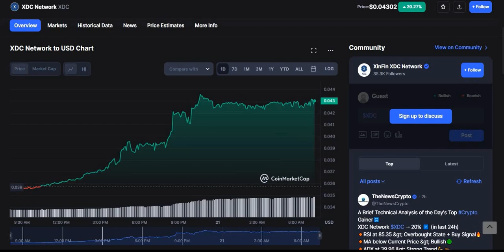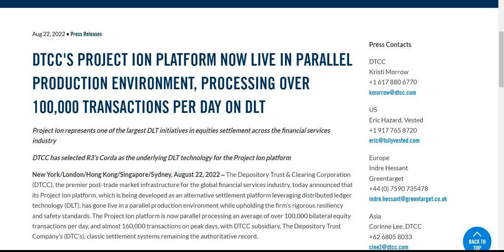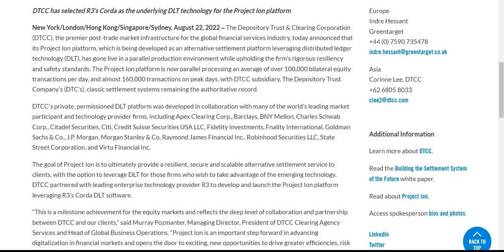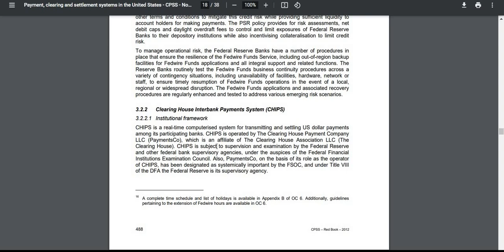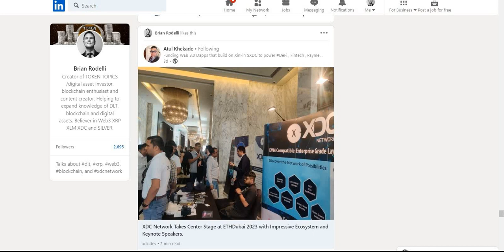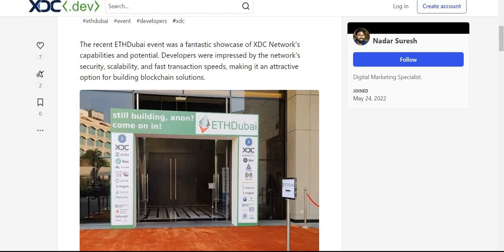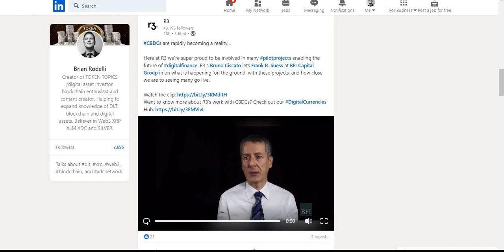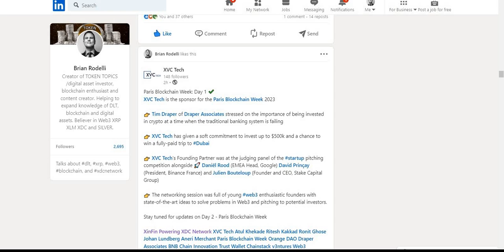💰XDC EXPLOSION 💰 Utility starts to begin! XDC Network & DTCC Corda Connection. CHIPS ISO20022 Phase1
GET YOUR CRYPTO OFF THE EXCHANGES

ENTER TO WIN A FREE DCENT BIOMETRIC WALLET. Rules have been updated to benefit participants which most likely will INCREASE your chance to WIN a FREE BIOMETRIC WALLET! The event will be ending March 31st. The new subscribers that filled out their form will be added up and 5 winners will be randomly chosen CHECK LINK FOR FORM AND DETAILS.